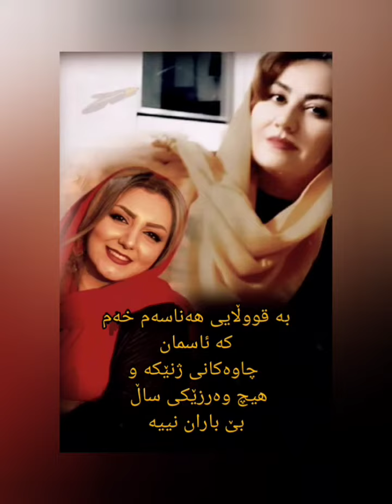دکلمه ی بسیار زیبای شعر ....دکلمه شعر کوردی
شاعر: لیلا گرگانی
خوانش: دنیا شهیدی